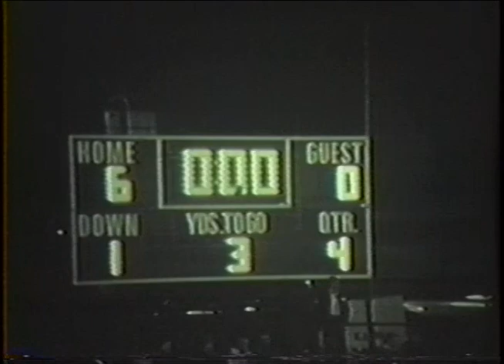Mud Bowl Football Game 1970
Arlington, Va.--Long-lost footage of the famous Nov. 5, 1970, mud bowl football game between the Yorktown High School Patriots and the Washington-Lee Generals. Yorktown was favored with a 9-0 record but W-L won 12-0 and earned the Potomac District championship. Rumor had it that the field had been purposefully watered down and that, after an all-day rain, the game should have been postponed. You be the judge! The footage is divided into defense and offense. Yorktown, visitors at the packed War Memorial Stadium, began the game in baby blue jerseys, W-L began in white.